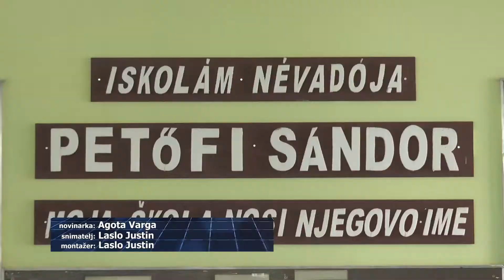TV BEČEJ: OŠ „Petefi Šandor“: Uspešna školska godina, 4 osvojena mesta na državnom takmičenju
TV BEČEJ: Osnovna Škola „Petefi Šandor“ u Bečeju ovu školsku godinu obeležava i više nego  uspešno, pošto su učenici ove osmoletke, koji u okviru negovanja talentovane dece, pohađaju obogaćenu jednosmensku nastavu, tokom ove godine osvojili četiri plasmana na državnim takmičenjima, i postigli  brojne druge zapažene rezultate na svim nivoima, kako na opštinskom, tako i na okružnom i nacionalnim takmičenjima.